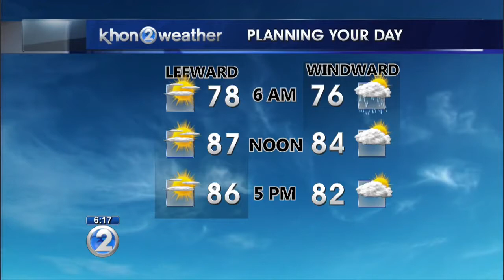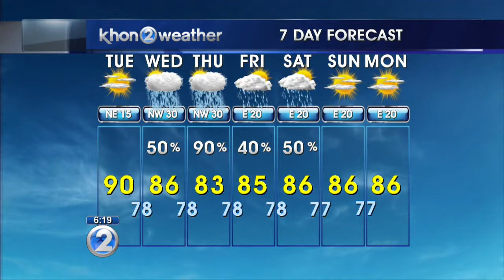KHON2 Weather Forecast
Northeast trade winds have tapered off to moderate breezes last night and should continue through Tuesday.